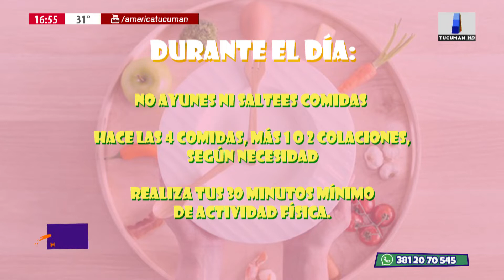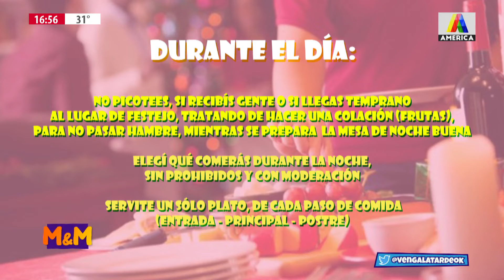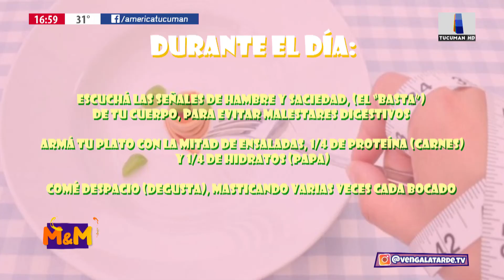¿CÓMO EVITAR LOS EXCESOS EN LAS FIESTAS?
Nota con la nutricionista Fernanda Llapur para VLT